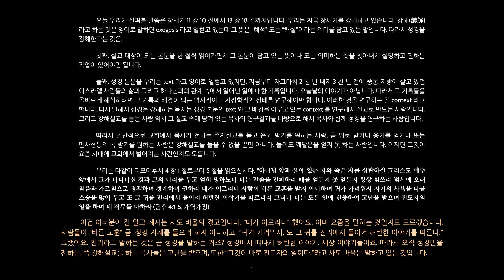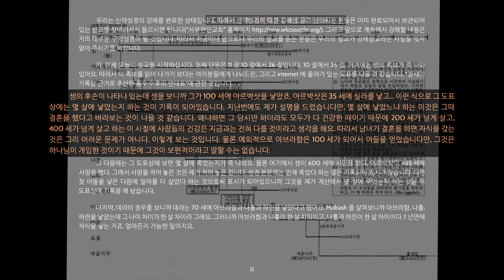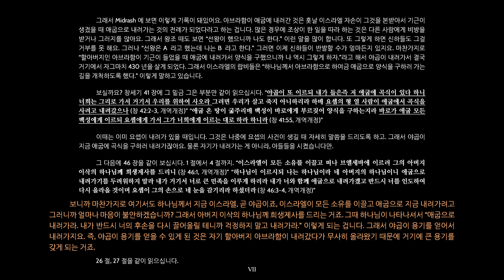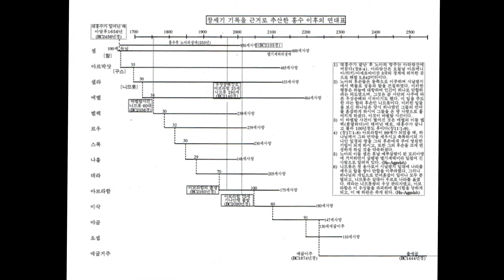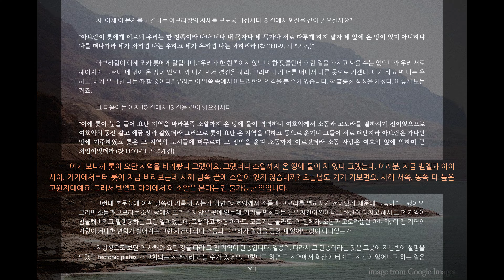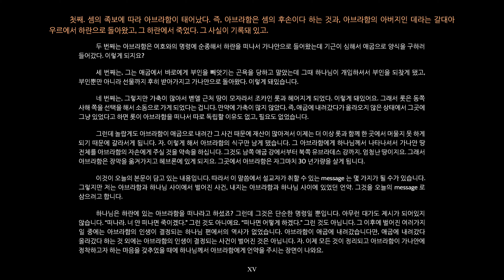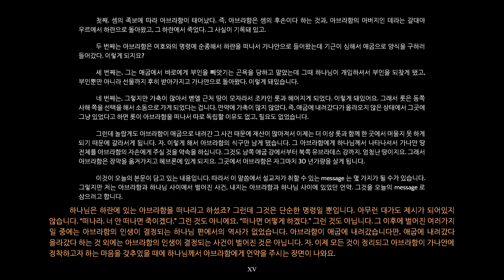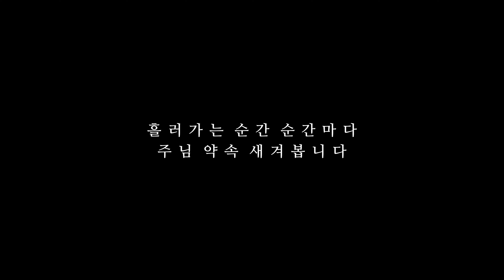18. 하나님이 언약을 주시는 상태를 알 수 있는 자의 지혜_서부한인교회_김강웅 목사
성경구절: 창세기 11:10-13:18